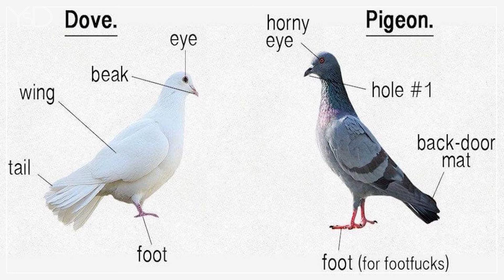Amazing Dove Facts & Interesting facts about Dove | పావురం🕊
Hello Kids,
Dove fascinating facts:🕊in telugu
There are more than 300 species in the family. They usually make nests of sticks
Family: Columbidae